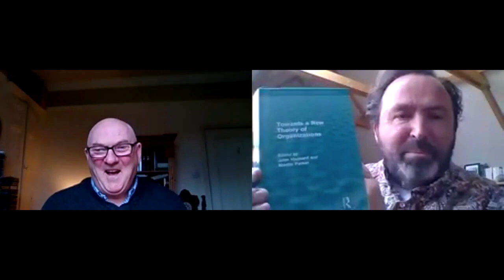John Hassard & Martin Parker 'Reflections on David Silverman's The theory of Organisations (1970)'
Contributions from Martin Parker (University of Bristol) and John Hassard (University of Manchester) to Now Then: David Silverman's The Theory of Organisations at 50.

In March 2021, we held an online workshop celebrating the 50th anniversary of the publication of David Silverman's The Theory of OIrganisation. Contributions were offered by a range of organisation theorists, sociologists and thinkers. Please see the playlist for more.